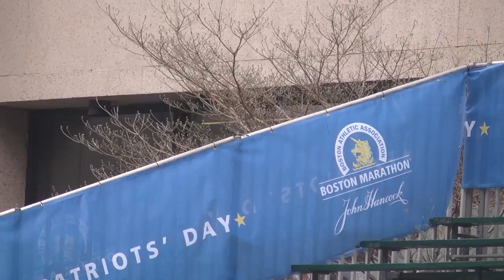Boston prepares for marathon memorial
Bostonians prepare for the memorial of the 2013 Boston Marathon Bombings with hope, excitement, and reverence for the past.